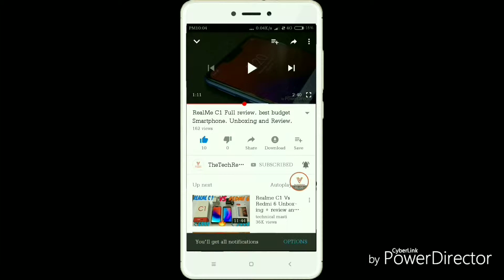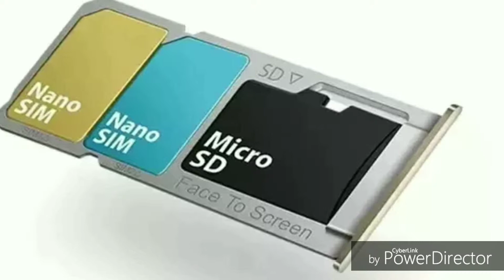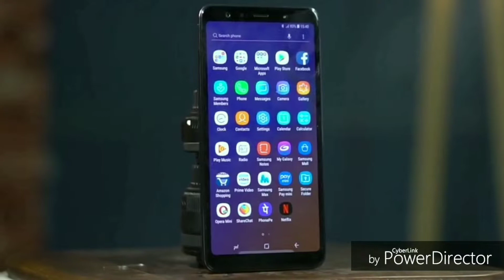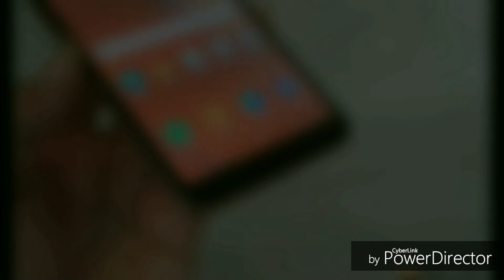Samsung Galaxy A7 2018. Unboxing , review , Price , Specification, pros & cons in Hindi.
So, Hey guys Samsung Just Launched their brand new smartphone. Samsung Galaxy A7 2018. So, Today we done a Review, Unboxing of Samsung A7.

Quick specification of the mobile are.

Storage - 4gb-64gb, 6gb-128gb
Processor - Exynos 7885 , 2.2 GHz : Octa-core
Rear Camera - 5 M.P +24 M.P. + 8 M.P ultra wide camera

The looks of the mobile Is Just Amazing. It is very slim and goods looks, The plus point of mobile are its Glass design on its back. With its very Unique Fingerprint Sensor. Which is placed on its power button. Triple Camera has a combination of 5-megapixels + 24-megapixels + 8megapixels and its front camera is also has a camera of 24-Megapixels camera (f/2.0)

all voice part from video.÷
Dosto samsung market mein le k aa gya hai apna A series ka ik naya phone jiska naam h samsung A7. Or yaha prr baat ho rahi h triple camera ki,
To dosto aap ye video dhekte rahiye aaj mein aapse baat karne wala hu isi nye A7 k bare mein. To chaliye shuru karte hai.

To dosto esa h A7 ka box or iss pr clear mention h ki isme apko milenge Triple camera.

BOX content honge. . Sim ejecter tool , Basic earphones., Usb to Micro Usb Cable , or ek charger jiski jo output rating h vo h dosto 5valt 1.55 mprs . Matlab ye fast charger nahi H..

Or dhakne mein to ye mobile kafi badhiya. Yaha back pr aapko dosto milega glass design. Kafi premium  feel dega aapko ye mobile. Or kafi slim bhi h he mobile.

To dosto is smartphone  ke right  side pr aapo mil jata h iska unique  sa finger print scanner. To ki based h power button  pr. Aap is button ko press karenge to ye mobile ho jayega unlock. Or uske sath hi apko upar mil jata h volume  buttons.
Left side mein h sim tray. Jaha pr aapko mil jata h dedicated sim slot tray. Matlab aap 2 sim or 1sd card ek saath use kr sakte ho.

Screen size h iska 6 inches . Aspect ratio 18.5:9.
Full HD+ super aemolet Infinity display,

Bahia is ki battery  h 3,300 Mah ki. Jo ki ek din ka battery  backup nikal degi.
Processor h isme Samsung ka Exynos 7885 2.2GHz Octa core processor. Yani ki PUB-g_SUB-g ko marji khelo bhot badhiya chalegi. Android version h iska oero 8.0.0.

Face unlock aapko isme mil jata hai. Or ek unique  sa finger print sensor.

Or Dosto ab baat karte h iske special feature ka jo h iska camera.
To jo yaha pr triple  camera combination h jo ki h.
24MP ka mein camera. + 5 MP. + 8MP. ka ultra  wide camera.
Jo ki kuch ese work karta hai.
Or dosto FROnt camera h iska 24 m.p. matlb oppo-vivo ki selfie  ko takkar dega.

To dosto iski memory  hai. 4GB Ram / 64Gb storage
Or 6gb ram / 128 gb storage
Dono hi 512 Gb tak ka sd card bhi support  karte hai.

Pricing ki agr baat karte h to 23,990 mein aapko 4 gb ka varient milta hai. Or dusra varient  aapko milta hai 28,990 mein aapko milta h 6 gb ka varient.

To dosto agar aap is video ko abhi bhi dhek raho ho to shayad aapko ye video intersting  lagi hogi aapke kuch kaam aai hogi.
Mein aapke liye technology se related videos le kr aata retha hu.

Milte hai aapse eek or new video ke saath ek or nye topic pr. Tab tak  jay hind vande matram.

Disclamer -
The part use in the video from Samsung's official YouTube channel. it is used for Knowledge and education purpose.